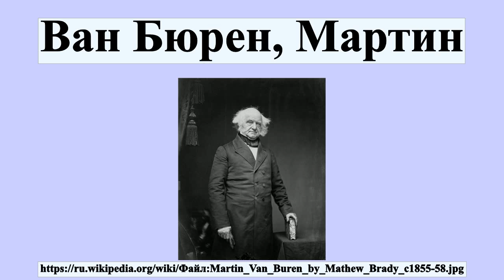Ван Бюрен, Мартин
Ма́ртин Ван Бю́рен — восьмой президент Соединённых Штатов Америки с 1837 по 1841 г.

Профиль автора: Мэттью Брэди (1822–1896) Описание Американский фотограф Дата рождения/смерти 1822 15 января 1896 Место рождения/смерти Warren County, New York Нью-Йорк Годы творчества с 1844 по около 1887 Место творчества Нью-Йорк, Вашингтон Нормативный контроль VIAF: 22965552 ISNI: 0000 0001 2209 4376 ULAN: 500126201 LCCN: n81140569 GND: 12017636X WorldCat